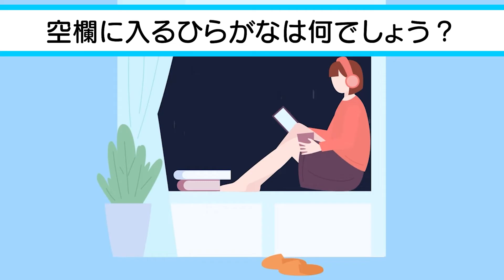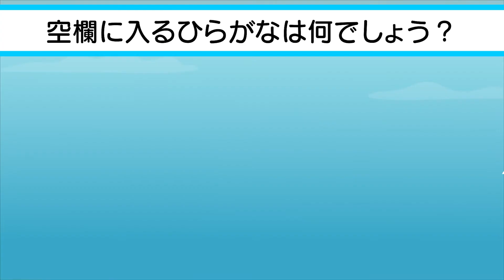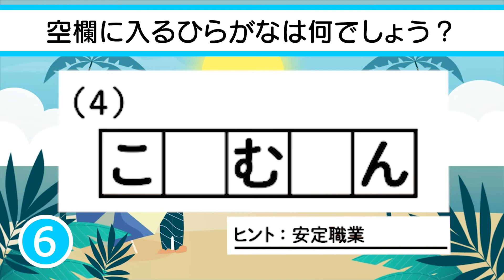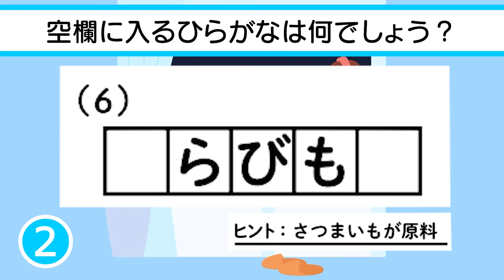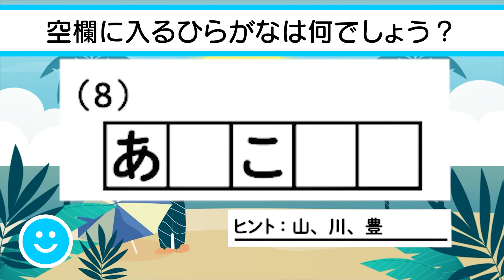認知症予防に最適✨⚾5文字穴埋めクイズvol.8 全8問⚾✨空欄に入るひらがなは何でしょう？脳トレ＆レクにおすすめ！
0:07 １問目　めでたい
0:40 ２問目　越える
1:13 ３問目　噓つかない
1:46 ４問目　安定職業
2:19 ５問目　式典
2:52 ６問目　さつまいもが原料
3:25 ７問目　インテリア
3:58 ８問目　山、川、豊で扉が開く

　　　DOVA-SYNDROME
　　　効果音ラボ